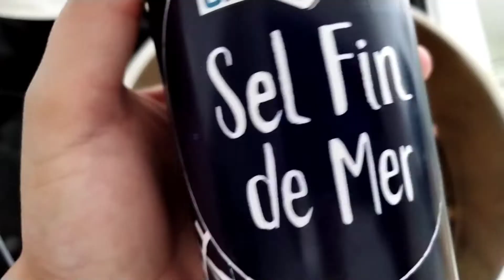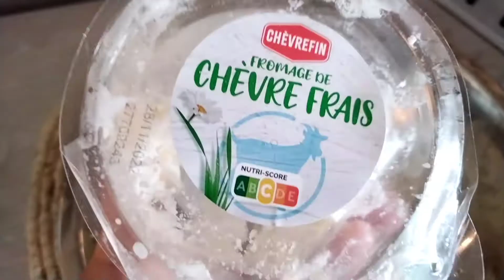طاجين الباي 🇹🇳 وصفة مبسطة و بنة و منفعة ❤️ طاجين سبانخ 😍 Tajine aux épinards